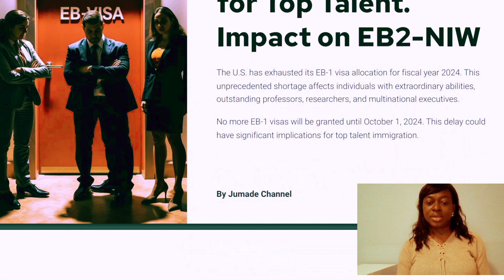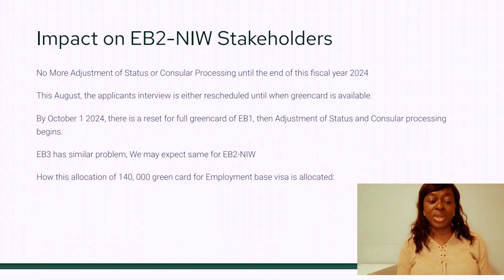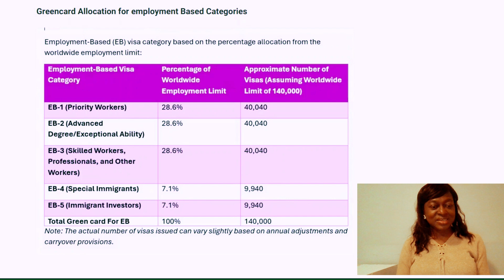EB-1 GreenCard Shortage! A Crisis for Top Talent. Impact on EB2-NIW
The U.S. has exhausted its EB-1 visa allocation for fiscal year 2024. This
unprecedented shortage affects individuals with extraordinary abilities,
outstanding professors, researchers, and multinational executives.
No more EB-1 visas will be granted until October 1, 2024. This delay could
have significant implications  for top talent immigration.